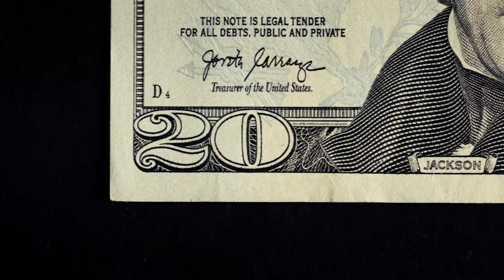Jay Sky Ft Erothida - Vida Cara ( Visualizer )